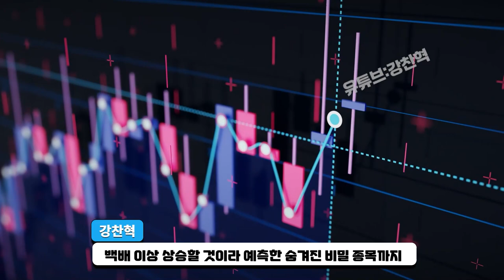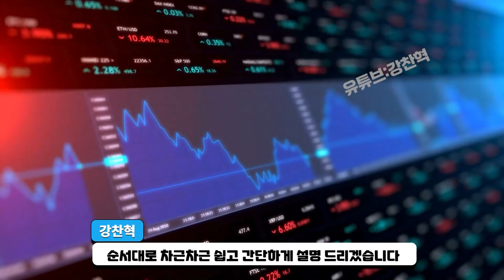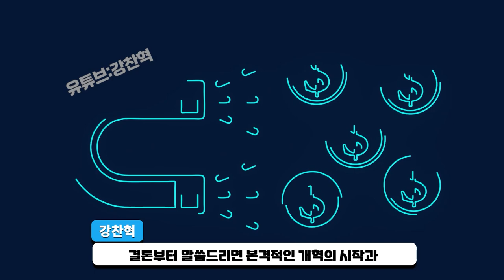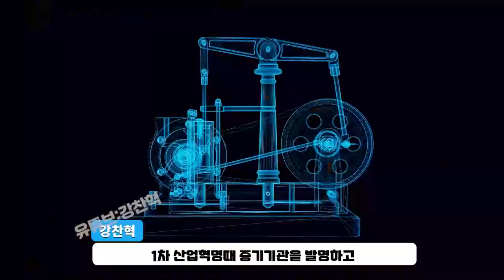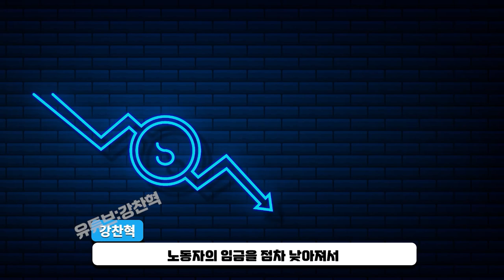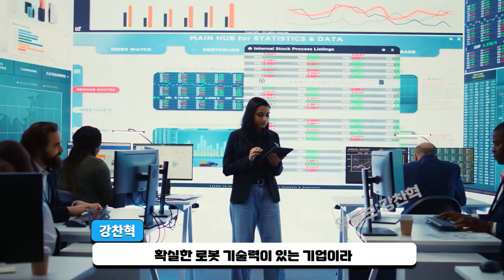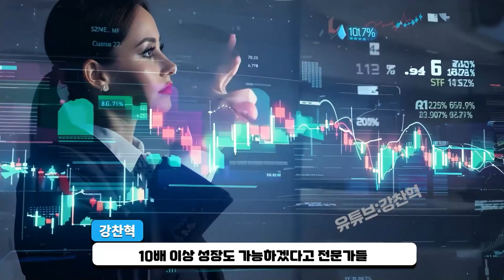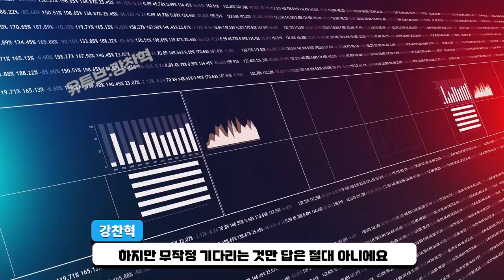[ 삼성전자 ] 지금 매우 힘든 시기 이제 마지막 도전